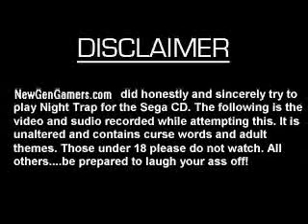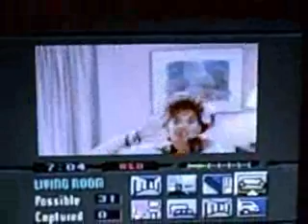Ray's Retro Review - Night Trap Part 1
A narrated look at a terrible Sega CD game. We tried to take these FMV games serious, but it was hopeless so we just had fun. Tom Zito's 'classic' presented by NewGenGamers.com's Ray, Ron, Ducky, Jared, and Jeff.